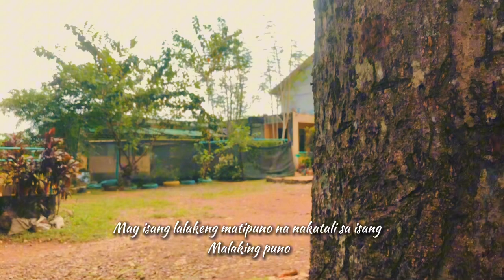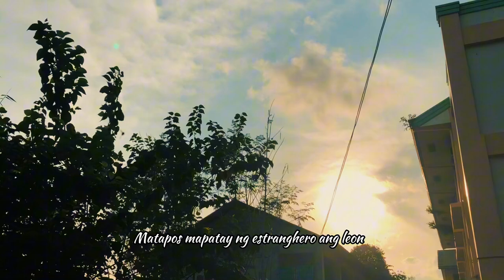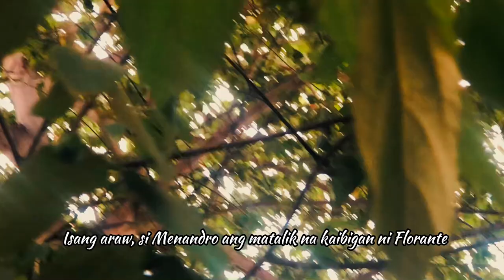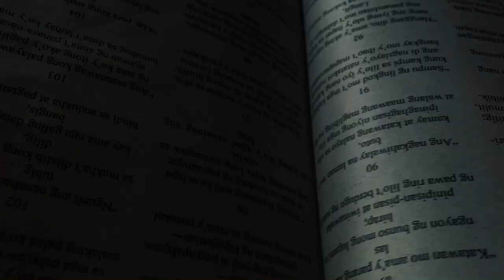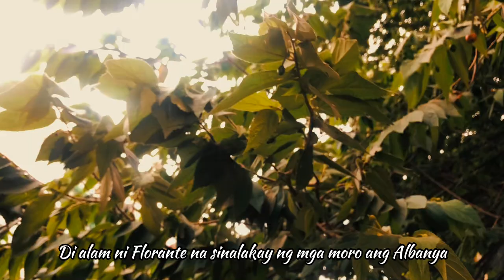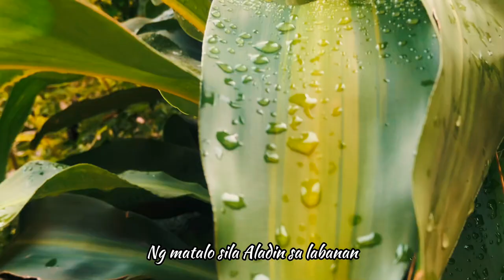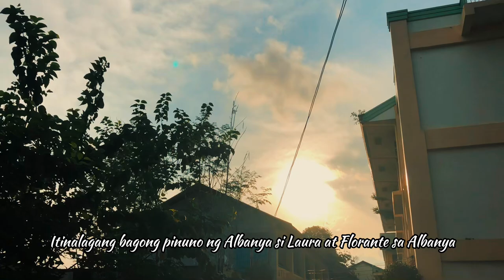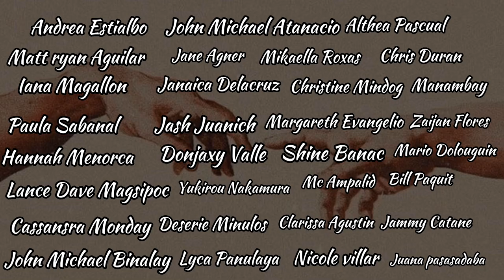Florante at Laura (grade 8 - Kindness SY: 2022 - 2023) Filipino Performance Task